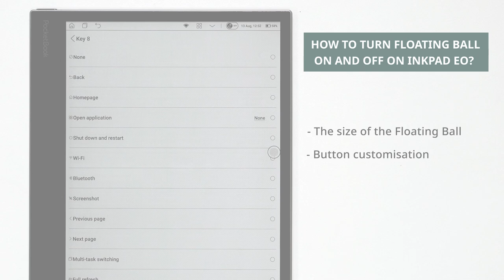How to turn Floating ball on and off on PocketBook InkPad Eo?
Go to Apps - Settings - Controls - Floating Ball - on/off.
Adjust additional Floating Ball settings:
- The size of the Floating Ball
- Button customisation